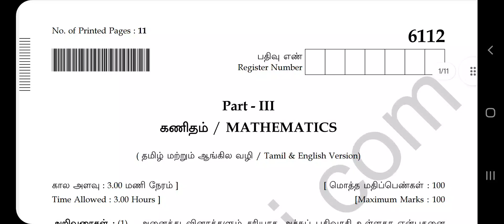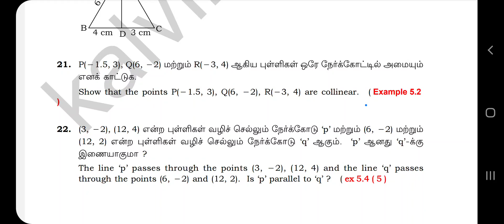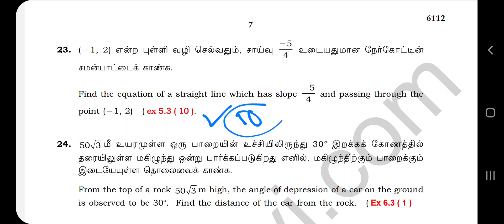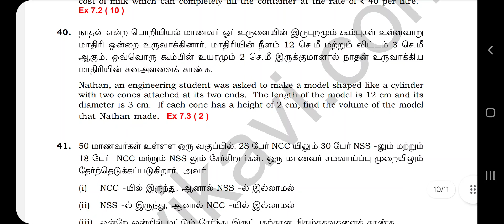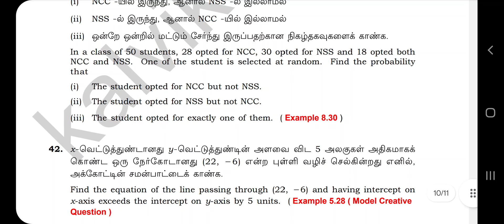10th Maths Public Important Questions 2024 | 10th Maths Important Original Question Answer Key 2024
10th Maths Public Important Questions 2024 | 10th Maths Important Original Question Answer Key 2024